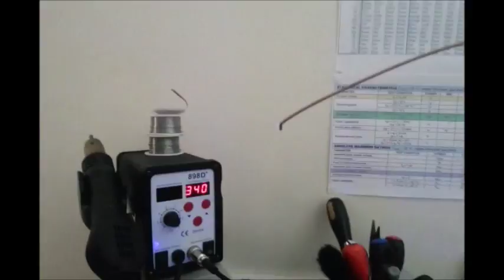Ion Motor 1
Watched this on you tube so decided to have a go. My not so great presentation of an Ion Motor.